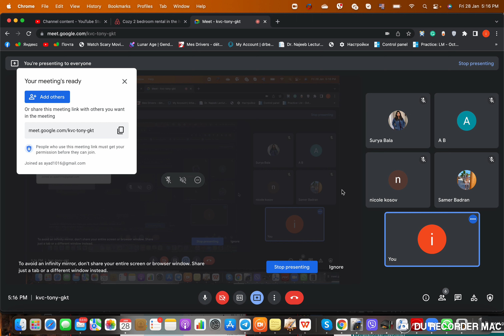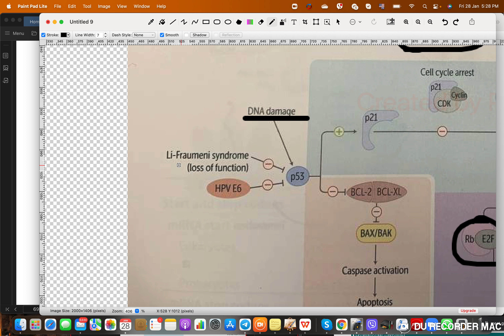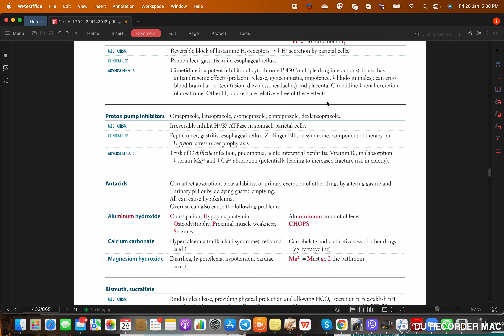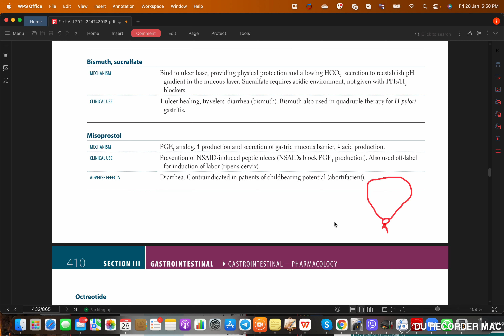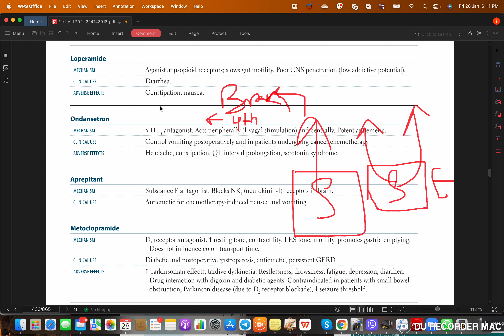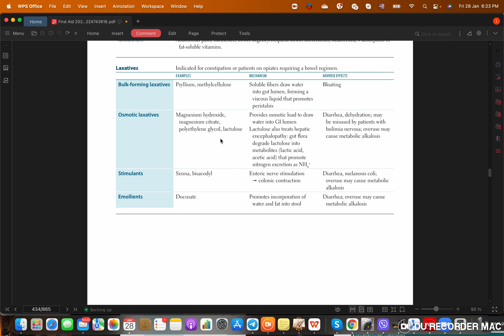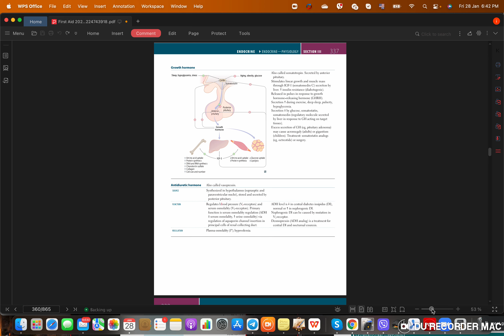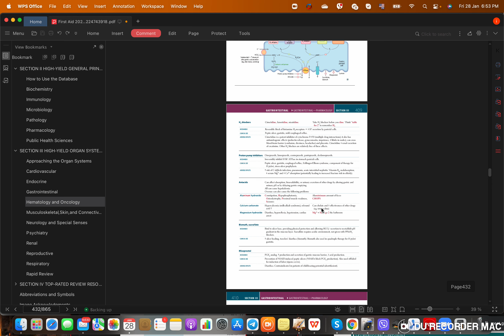git biochem endo